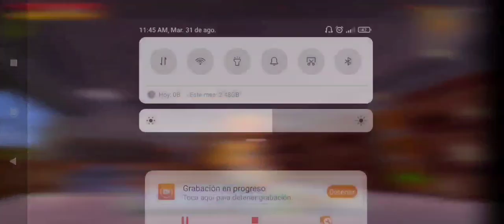ÁRBOL SAGRADO!! #18 | MiniWorld Serie Survival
☆ ☆ ☆ LIKE SI TE HA GUSTADO  ☆ ☆☆
 ☆ ☆ ☆ COMPÁRTELO  ☆ ☆ ☆